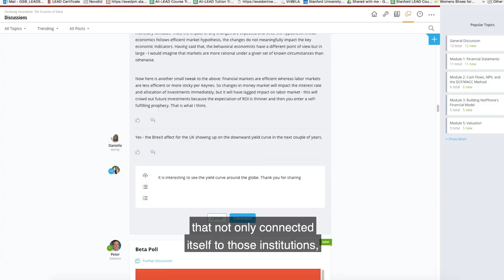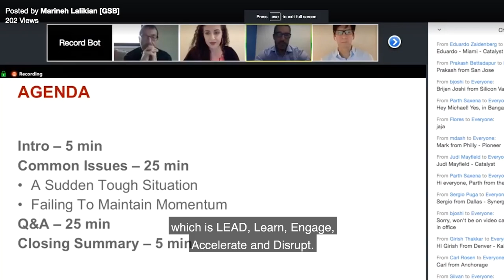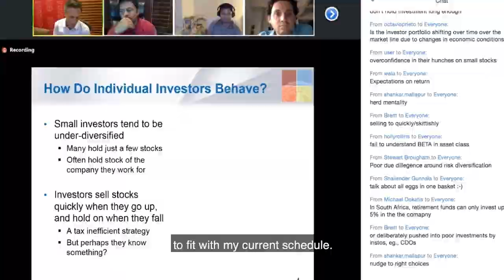Making the Decision to Join Stanford LEAD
Hear past participants discuss the factors they considered in selecting the perfect program for them, and the ultimate reasons they chose Stanford LEAD.